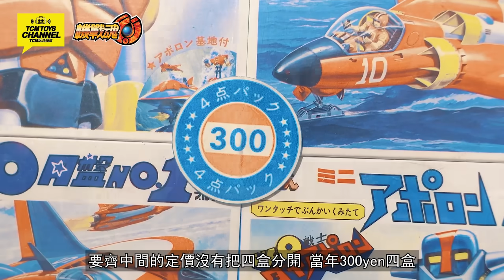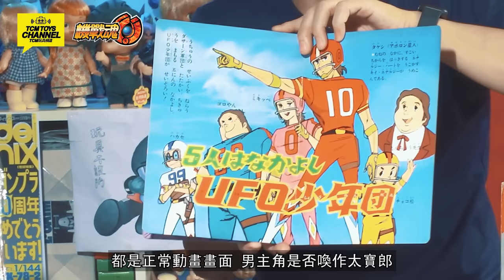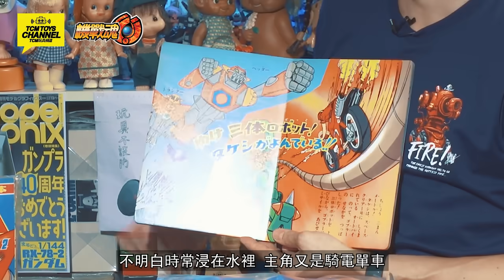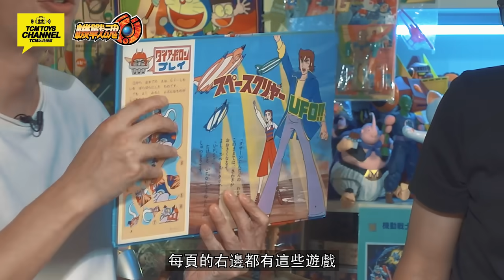機戰魂 SEASON TWO EP 8 太保郎 太陽神俠 (附有中文字幕) UFO戦士ダイアポロンUFO Warrior Daiapolon Bullmark 超級罕有模型 膠品 超合金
今集機戰魂介紹太保郎，70年代曾在香港播出，相信有些朋友對它極有印象，希臘神話加上外星機械人元素，更可能是首部三個巨大機械人合體的設定，當年來說是很破格，今集將介紹大量太保郎玩具，更有一些非常罕有的模型，大家千萬千萬不要錯過！

主持：Oiman, Spencer
嘉賓主持：Felix Ip
攝影及後期製作：George@GeoWaidy C CINEMATOGRAPHY